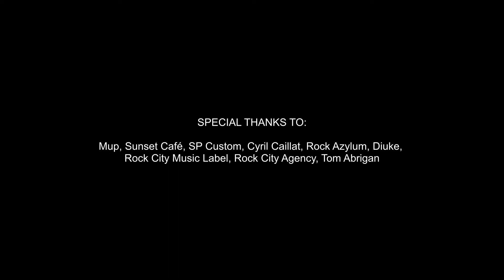RAKEL TRAXX - "19 Nights" - Official video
This is the first video "19 Nights " taken from the EP  "𝐏𝐚𝐬𝐬𝐞𝐧𝐠𝐞𝐫𝐬" of the French Sleaze Rockers : RAKEL TRAXX

"Passengers" is available as:
• Digisleeve Audio CD 2 fold
• Booklet 8 pages
• Digital download/stream

6  tracks : 60mns
1. Ignition 2"24
2. A Thousand and One Lives 5"00
3. Lucy 5"06
4. Only the Silence Remains 6"50
5. Grains of Sand 5"40
6. Breath of the World 5"46

RAKEL TRAXX  is:
Shannon Dollz - Vocals
Squall - Guitars
Zantolo - Guitars
Leste - Drums
Swylde - Bass